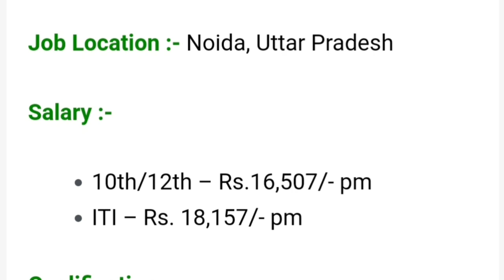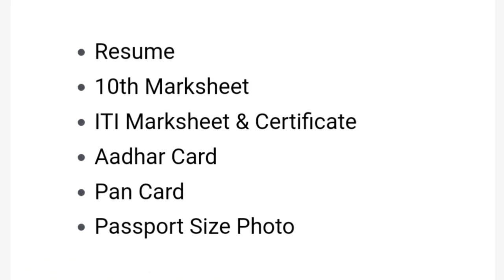Dixon Technologies Campus 10 April 2023 Lucknow Uttar Pradesh|10th & iti Pass Only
new rojgar mela govt iti collage ALIGANJ LUCKNOW
dixon Technologies company campus 10 April 2023 Lucknow
iti campus interview LUCKNOW
iti bharti govt iti ALIGANJ LUCKNOW
job in dixon Technologies company NOIDA UTTER PRADESH
new campus 10th pass Out Only
iti bharti 2023
dixon Technologies INDIA Ltd NOIDA